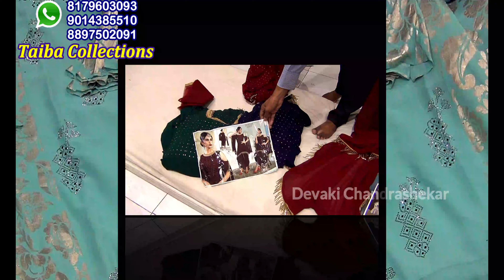wholesale Designer Crop tops & Longfrocks@549 Kurtis@80 Readymade Chudidars@350 @Taiba Collections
Hi friends, exclusive offers from Taiba Collections
1. No minimum Purchase limit you can order a single set also
2. Set wise exchange facility is available
3. courier facility is available
4. you can select and order through WhatsApp video call
5. keep shopping ..  happy shopping

Taiba Collections
Shop no.21-1-1015, Iraq Building, High Court Rd, High Court, Hyderabad, near 94 Bus Stop, Pathar Gatti, Hyderabad, Telangana 500002
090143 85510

1. No minimum Purchase limit you can order a single set also
2. Set wise exchange facility is available
3. courier facility is available
4. you can select and order through WhatsApp video call
5. keep shopping ..  happy shopping

Hai Friends!!
I am your host  Devaki Chandrashekar, who just loves to make videos and share them with you all. I am forever grateful to God for everything I have in my life, come along with me on this youtube journey lets make a positive world together..
I was previously connected with all of you through my Recipe Channels"Telugu Vantakaalu" "Southindiancuisine" and got many love and requests from all of you for sharing my daily routine, my lifestyle, etc. Hence, with your love and my passion for YouTube, I have opened my Vlog channel, where I show my daily routine, my life, and my food habit everything.  Wish you all very good luck.